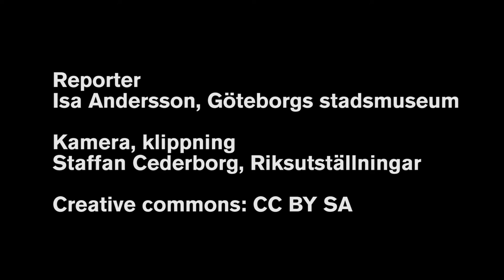Emily Hellmuth, Indianapolis Museum of Art, om user-centric design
Emily Hellmuth, Manager of Interpretation på Indianapolis Museum of Art intervjuas om bland annat user-centric design på konferensen Museums and the Web 2016 i Los Angeles.